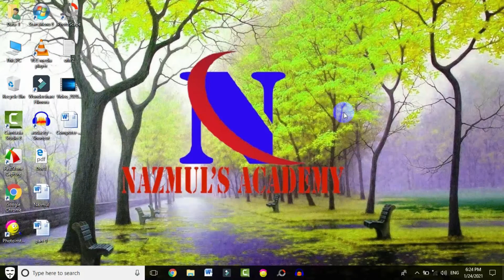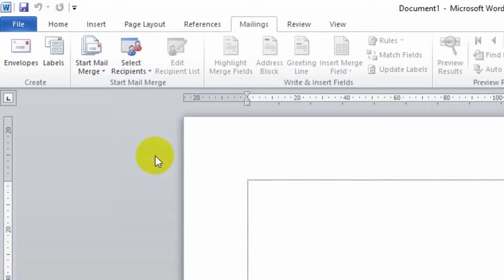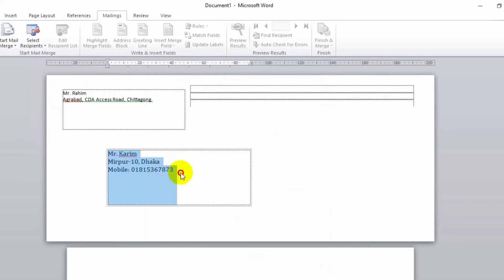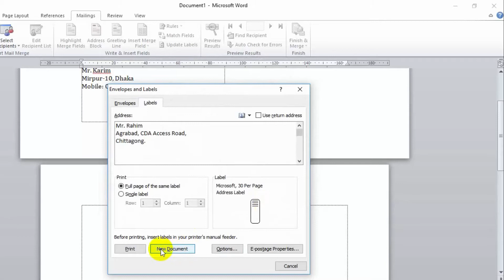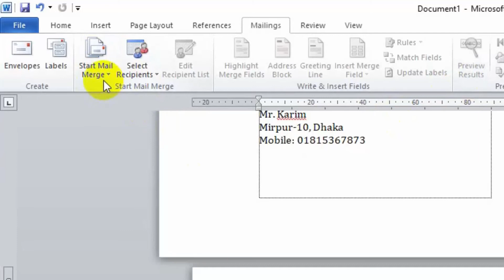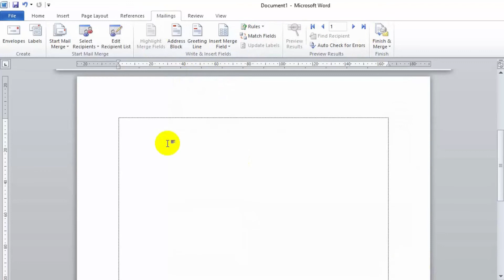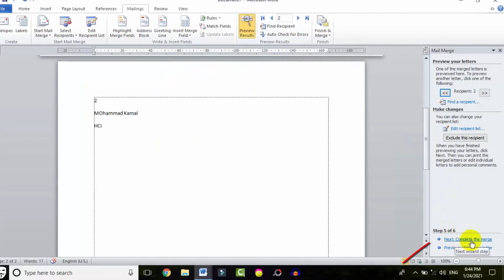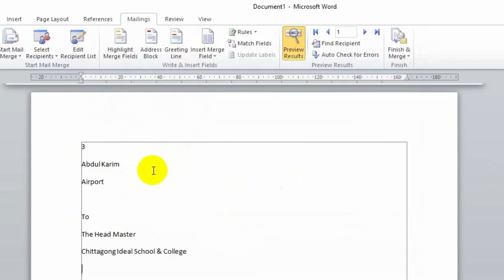Microsoft Word 2010 Tutorial in Bangla | Part-07 | Mailings Menu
I will try to show how to Learn Microsoft Word in Bengali ||
Microsoft Word Bangla tutorial. And the introduction of MS Word tutorial for Beginners in Bangla. And what the necessity of Learning MS Office Tutorial?
You will be able to learn Mailings Menu in MS word with examples.
After watching this video, you will be expert in Using MS Word Application ,2010,2013,2016
In Bangla by Nazmul's Academy.

পেতে অবশ্যই পাশের বেল🔔আইকন টিতে ক্লিক করে দিবেন । ধন্যবাদ

Microsoft Office 2010 others Video Link